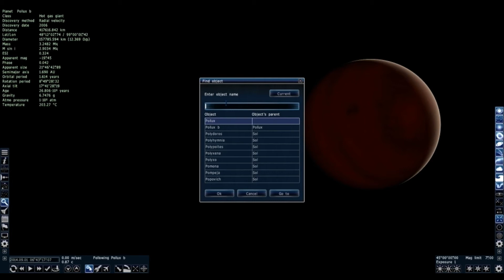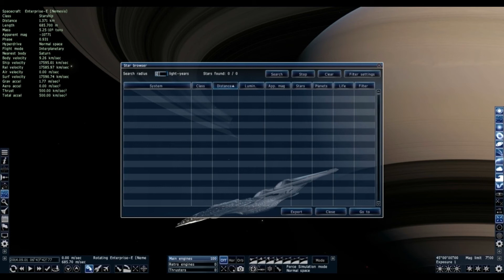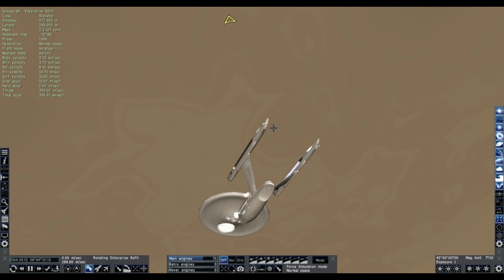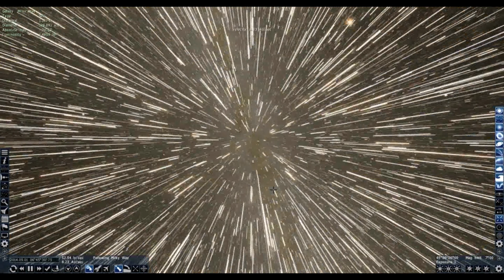The GingerSwitch Show #6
USE ANNOTATIONS

In this episode:
+Splatoon / Global TestFire
+Grand Theft Auto V PC
+Dead Space 2 PC
+The Witcher 3: Wild Hunt
+Koji Igarashi ( New Project )
+Castlevania Series
+SERVES: Takkoman -Kouzatsu World
+CARP: Space Engine

"THE FUTURE OF THE PAST IS NOW!"